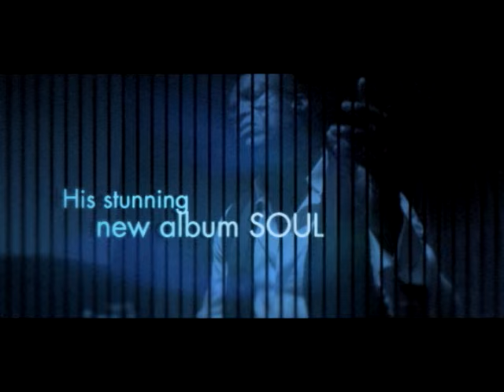Seal - Soul Sizzle Reel (Video)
Soul Sizzle Reel (Video)